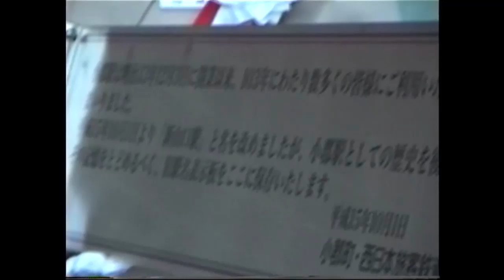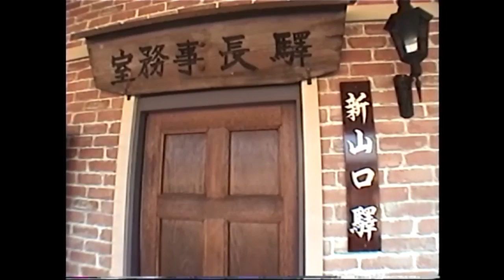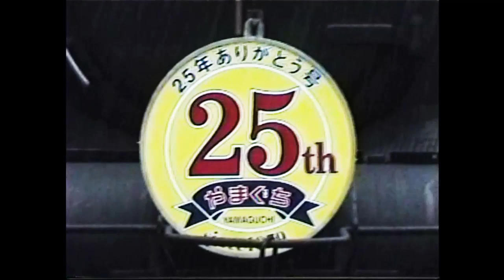【おめでとう40周年】SLやまぐち号 20年の軌跡① 1999年-2006年 【SD】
1999年～2006年撮影
SLやまぐち号が運転開始40周年を迎えたのを記念し、約20年間の歩みをダイジェストで紹介していきたいと思います。
第1部として、SD画質にて撮影した1999年～2006年の記録を纏めました。